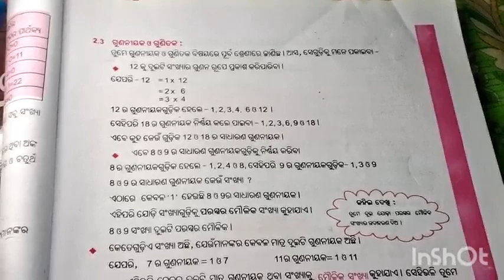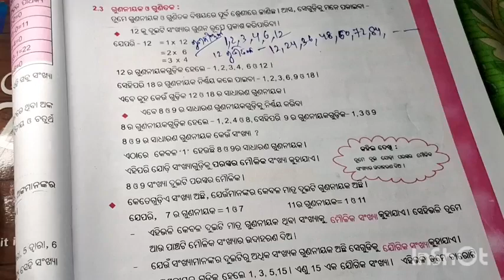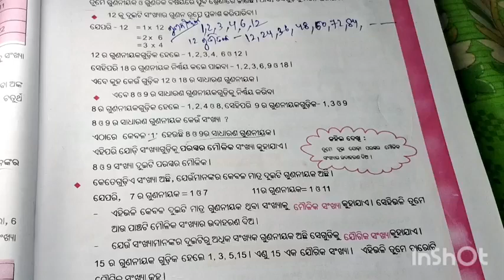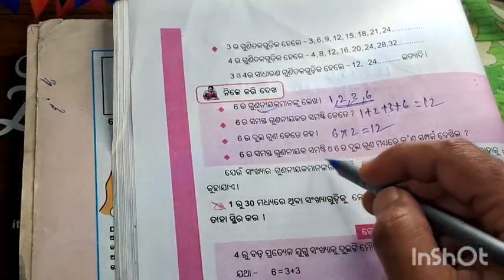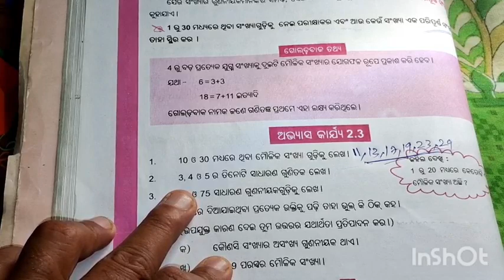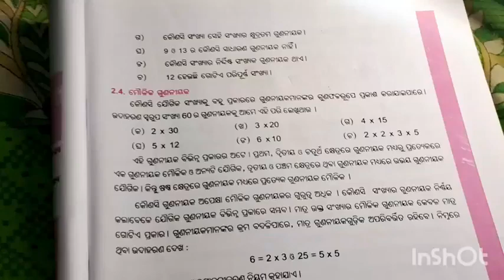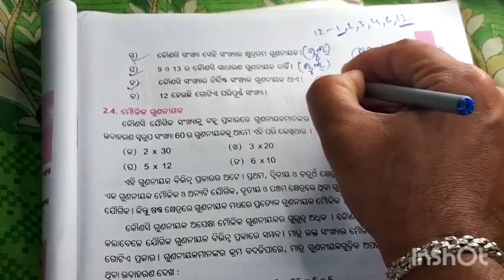Class6 math odia medium chapter-2.3//6th class Math odia medium chapter-2.3|gunaniyaka gunitaka